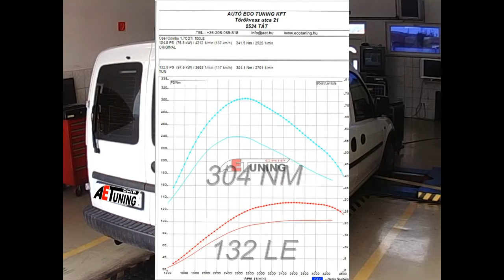Opel combo 1.7CDTI 100LE AET CHIP Tuning referencia videó teljesítménymérés DYNO